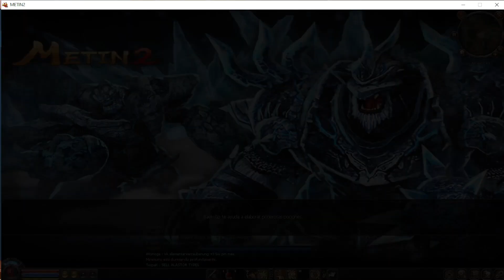Metin2 Azrael Cada día más mam4do y Referencia de precios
vientos raza ,como ya dije una de las ventajas es el comercio fluido y para los nuevos les traigo un poco de precios que he estado manejando para vender lo que saco

Mi grupo de Wp pal chisme (lee las reglas )